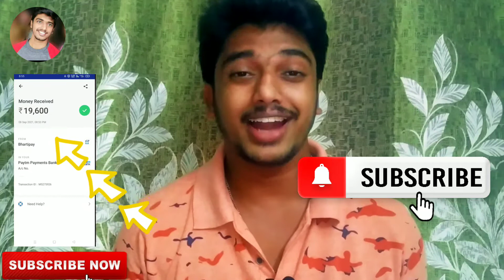online jobs at home in telugu // online jobs at home in telugu 2021 // online jobs in telugu 2021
please support me frinds 😍😍😍